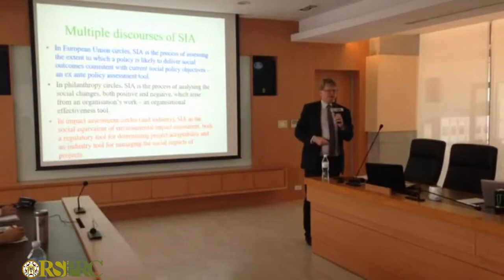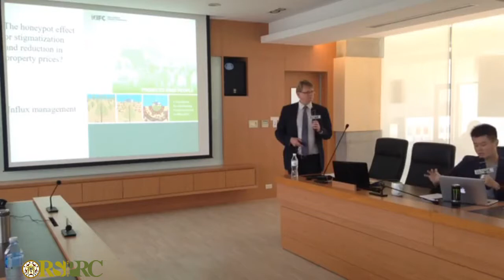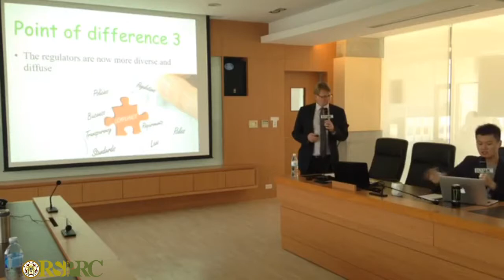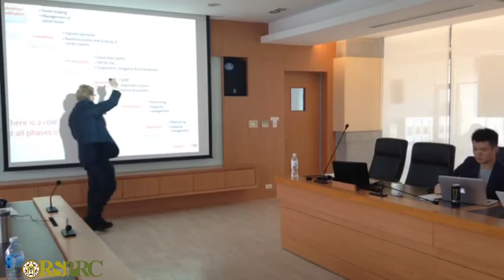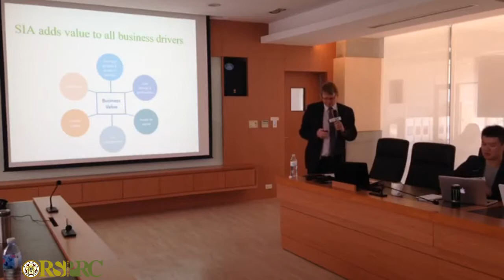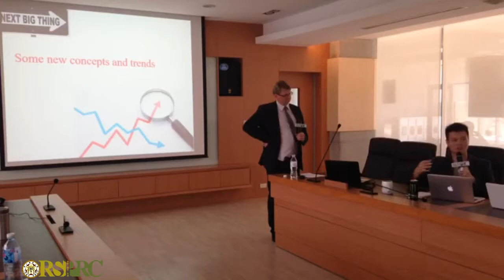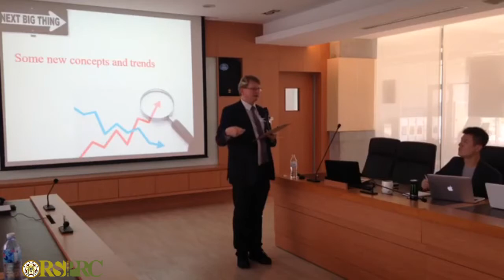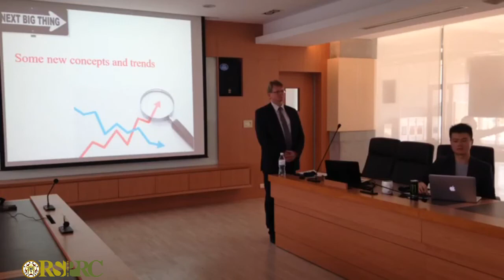2017社會影響評估國際趨勢 系列講座 Part 1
臺大風險社會與政策研究中心受環境保護署委託，執行「環境影響評估社會影響評估技術規範推動計畫」。經過一年以來的努力，相關規範設計也逐漸成形，過程中團隊深感國內相關學術和實務領域，雖有部分成果但尚未成為重要研究主題，適時引介國外文獻顯得格外重要。因此選擇翻譯由Frank Vanclay教授於國際影響評估學會（IAIA）出版之《社會影響評估：開發行為的社會影響評估與管理指引》一書。Vanclay教授是國際社會影響評估領域的重要學者，此次特別造訪臺灣，希望借此機會讓國內學術、實務相關領域工作者可以與國際社會影響評估的研究趨勢進行對話，也期望讓社會大眾對於相關制度的建立與認識有更多不同的收穫。